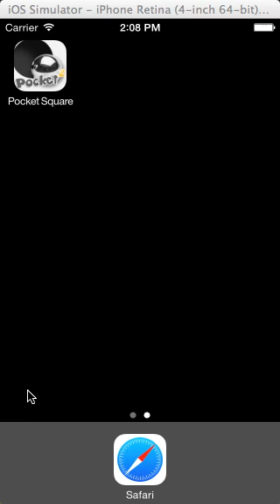Pocket Square Game | Brainvire | Information and Technology | Software and Web Development Company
We offer a wide range of information technology services and solutions that address the technology needs of organizations in a variety of vertical business segments as diversified as advertising, education, finance, healthcare, life sciences, hotel/hospitality, media and entertainment, mobile and wireless, retail, real estate, sports and fitness, technology, non-profit and more.

Brainvire consulting driven approach makes us a strategic partner to over 20 fortune 200 enterprises. Our domain expertise, technical excellence and unique culture help businesses thrive and be future ready. We enable our customers achieve competitive advantage through our flexible and global delivery models, agile methodologies and expert frameworks.

Brainvire's ability to devise solutions is equally matched by our ability to execute. Our differentiation stems from a unique balance of human perspective with a deep strategic thinking.